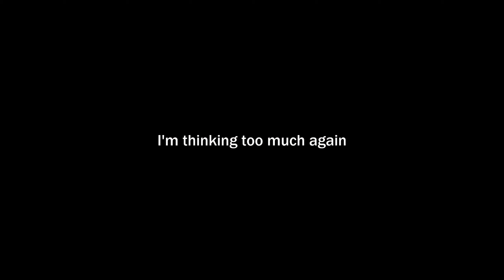4am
4am

Tags (ignore):
MW SnD
SnD MW
MW
Modern Warfare
MW SnD
Modern Warfare Search and Destroy
movement cod
cod movement
cod aim
cod best aim
cod cheating
hacker cheating
rushhh
macro mw snd
top 0.01%
snd macro yy
Dark aether
Plague diamond
In This video im showing straight Black Air Force 1 energy and goin crazy
Black Air Force 1 Movement.